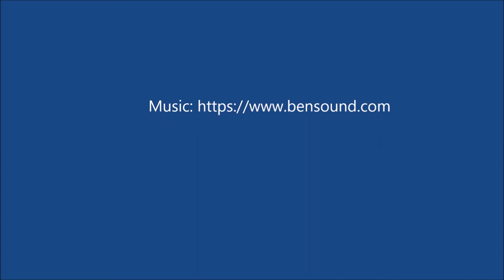Aerial View 5950 S. Estes St., Littleton, CO 80123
for listing details.